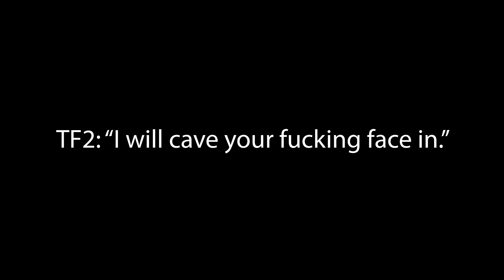Drunk TF2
Actually pretty much the same as sober TF2.